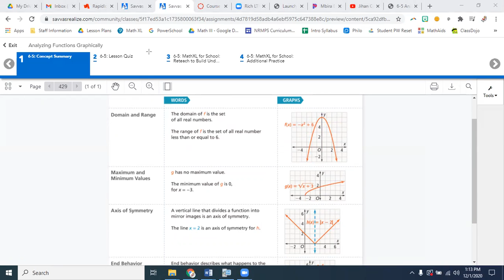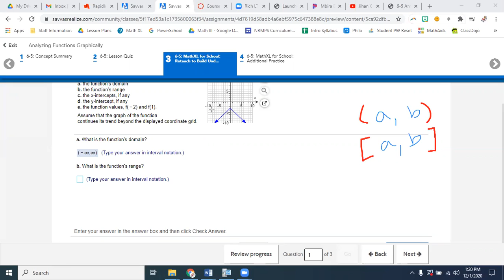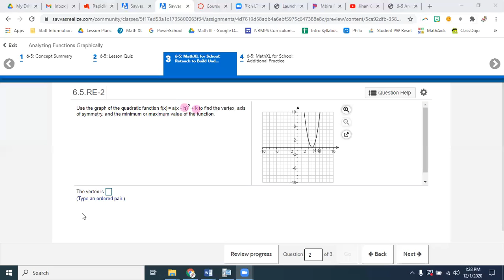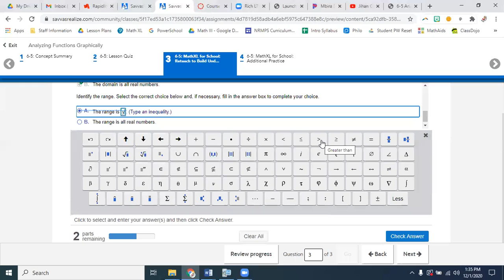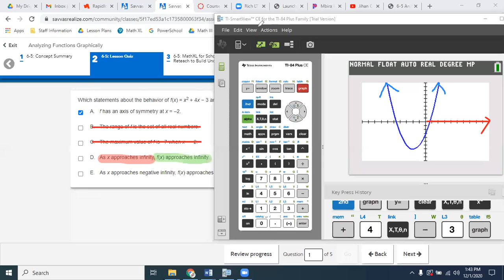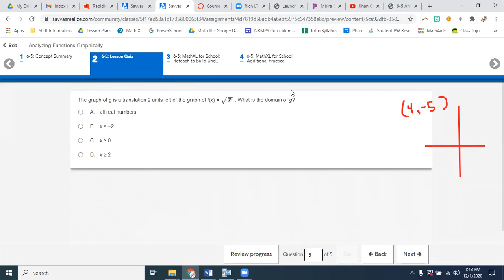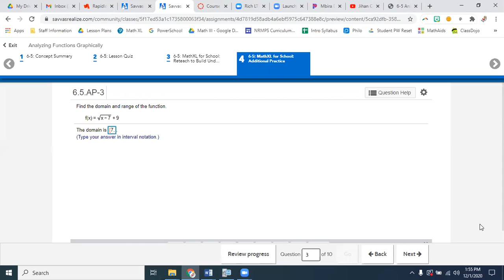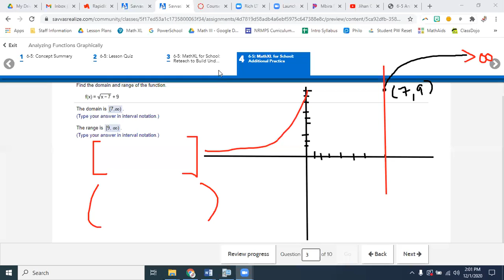M2 4th Period Recording 12/1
Math 2
Unit 5 - Functions
6-5 Analyzing Functions Graphically playlist in Savvas

This video goes over the Concept Summary, Reteach to Build Understanding XL, and Lesson Quiz.

I can understand and Identify the key features of functions correctly.